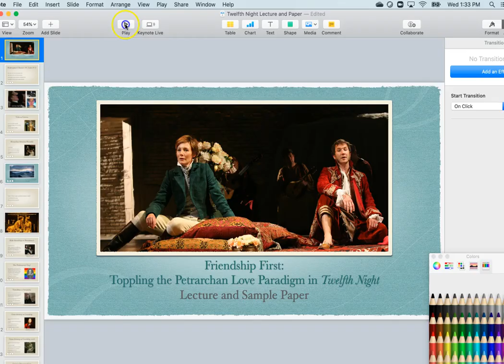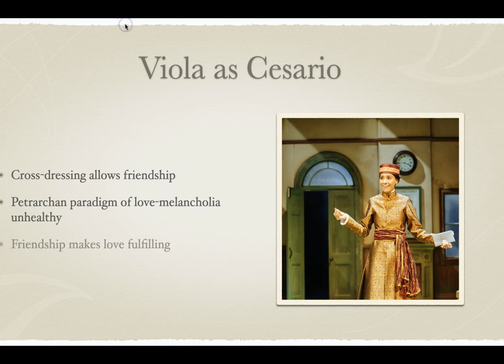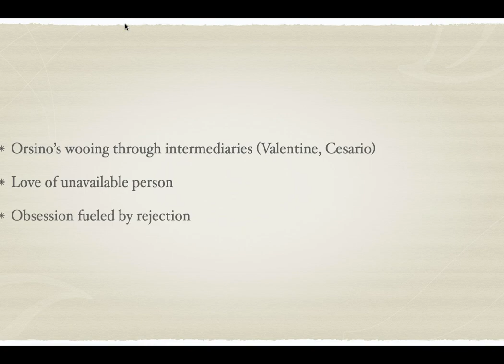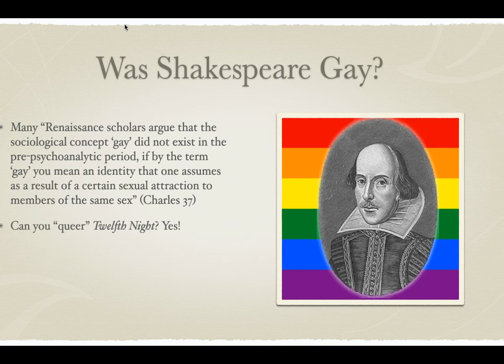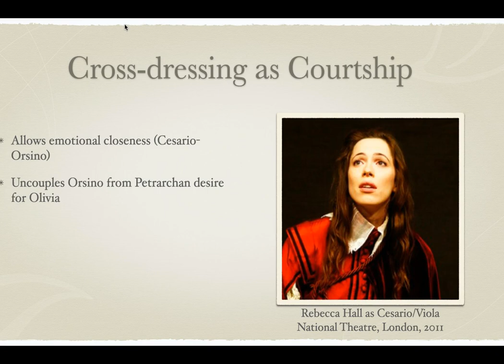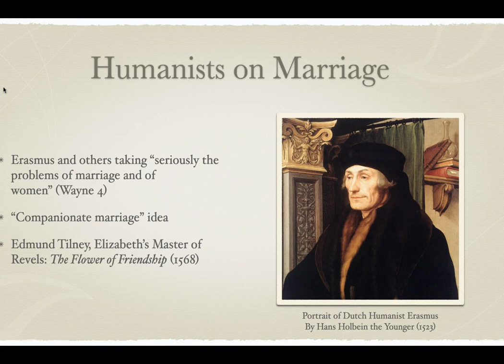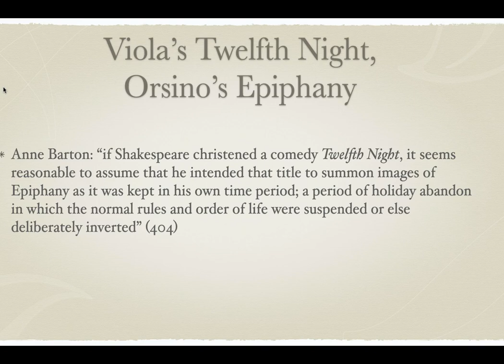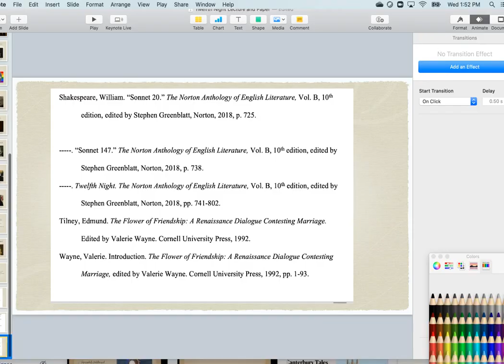Twelfth Night lecture Friendship First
In this video, I perform a researched literary analysis from a New Historicist point of view, on the meaning of Viola's cross-dressing for her relationship with Duke Orsino. I am demonstrating the kind of work you'll do on your own Researched Literary Analysis paper. See Canvas for text of essay.